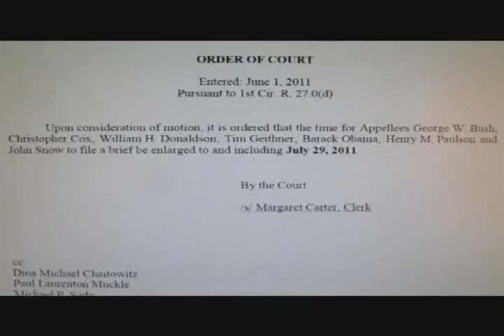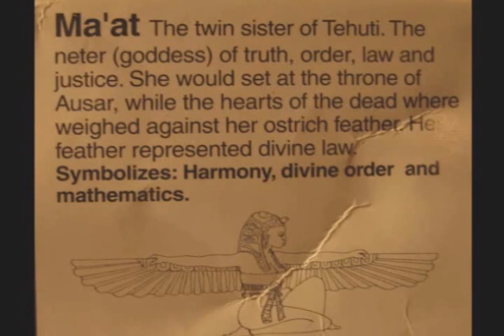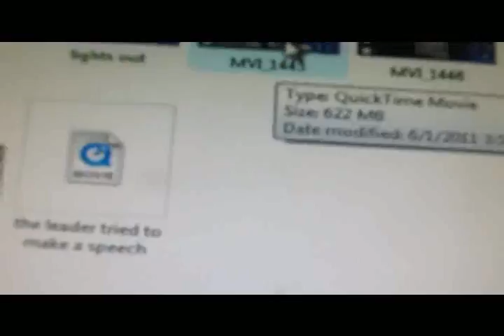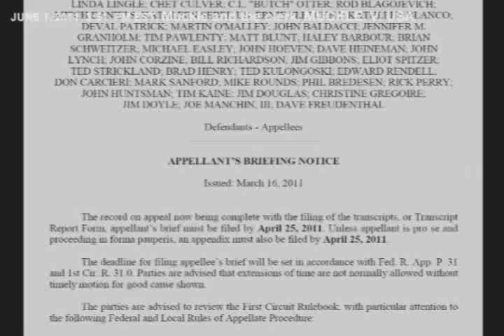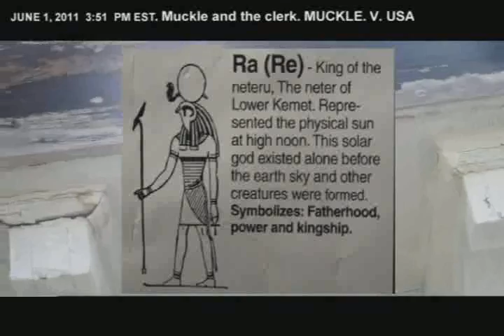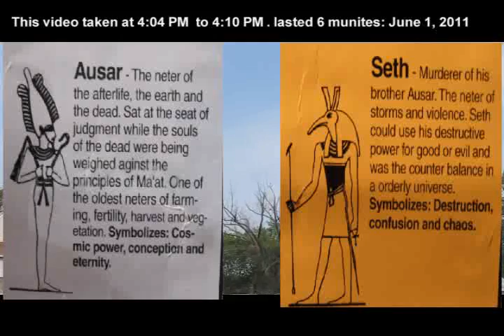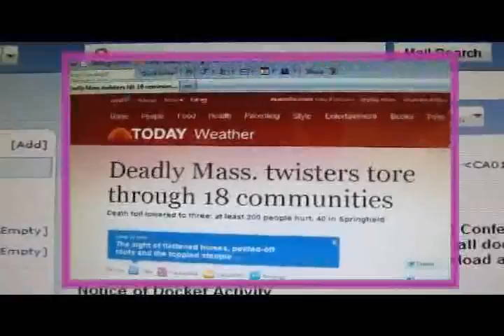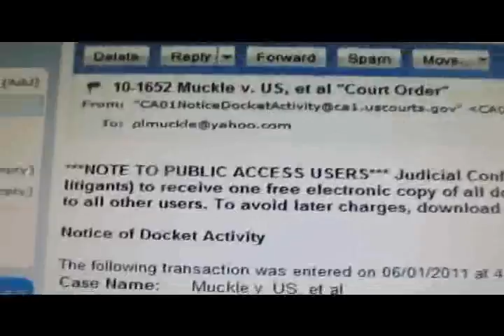ARMAGEDDON TIME! JUDGMENT! MUCKLE VERSES OBAMA / BUSH. MAKING OF THE MASSACHUSETTS TORNADOES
The conclusion to my previous video, "BREAKING NEWS. ULTIMATE PROOF THAT ANUNNAKI CAUSED TORNADOES IN MASSACHUSETTS 6/1/11